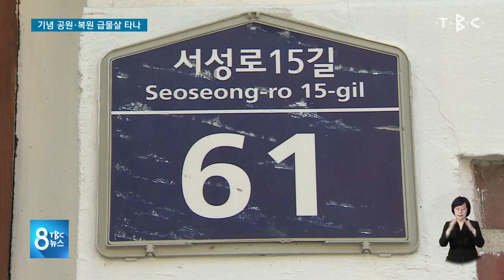기념 공원·복원 급물살 타나 201027 [TBC-띠비띠]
이 회장 생가 중심 공원 조성 계획